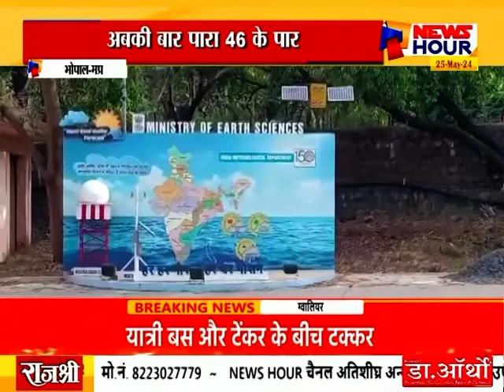BHOPAL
Video from Ravi Pathak